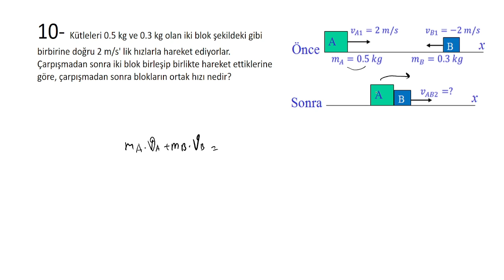Fizik 1 Final Soru Çözümü #10 Çarpışma Soru Çözümü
Fizik 1 Final Soru Çözümleri fizik 1 hakkında diğer videolarımıza aşağıdaki linkten ulaşabilirsiniz